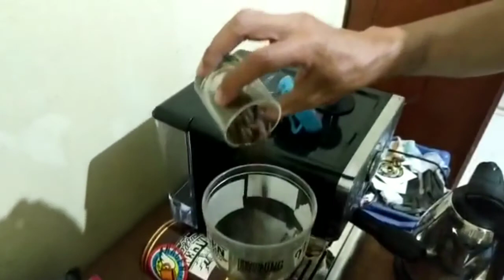Manual brew coffee with nagen coffee Garut Jawa Barat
Manual brew, v60, Hario 01, kopi garut, kopi jawa barat, kopi indonesia